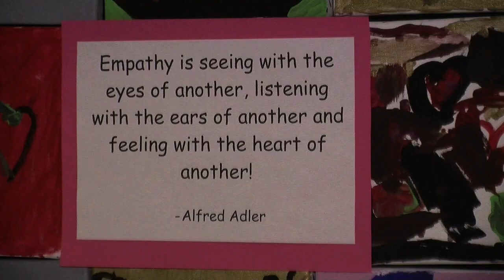EMPATHY MURALS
Do you ever feel down or angry and wish that someone would just put themselves in your shoes?

Maybe if they showed some empathy and reached out, you would feel a little better?

Students at Crescent Park Elementary School put together two murals to highlight the importance of community and empathy.

CJDC'S Dalia Ashry with more.